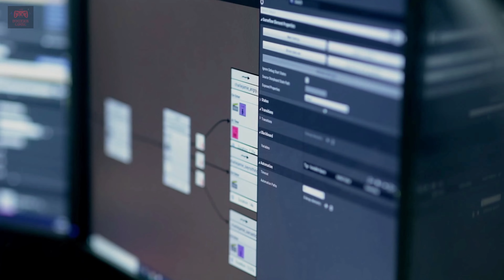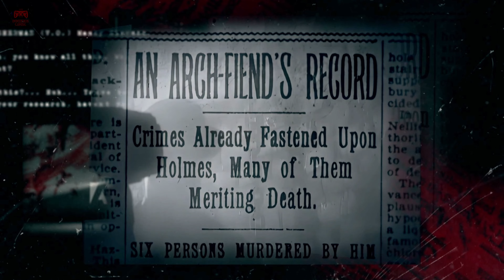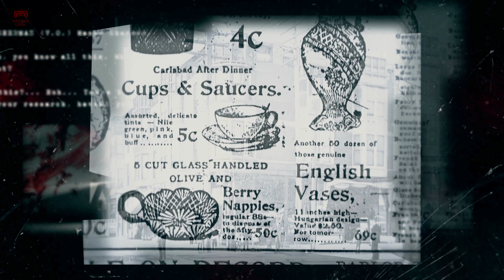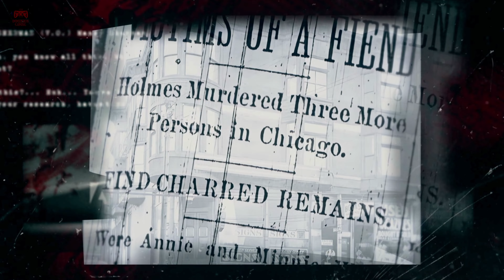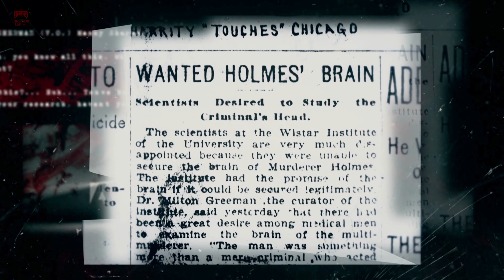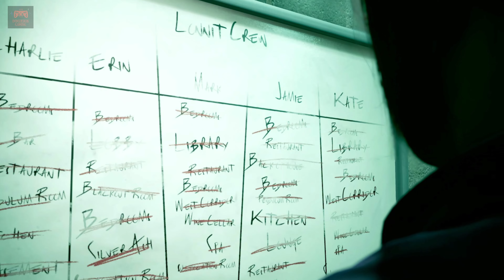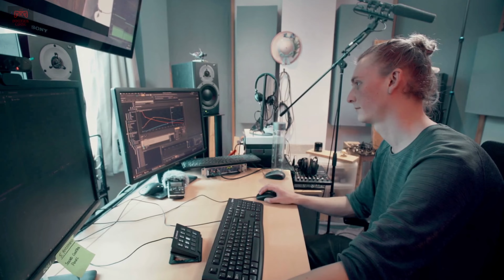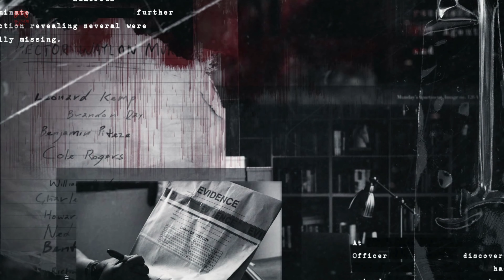The Devil In Me Bonus Content, including H H Holmes Documentary Ultra HD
Timecodes
0:00 Intro
2:38 Jessie Buckley Interview (Kate)
14:22 H H Holmes Documentary (Americas first serial killer)
43:01 Making Of The Murder Castle
55:23 Murder With Morello Podcast
1:08:07 Dioramas
1:13:35 Outro

Hi all, welcome back to Immersion Gaming and The Devil In Me Bonus Content. I went back into the game after completing it, as i was curios about the coins we had collected throughout the game and the mention of being able to purchase dioramas with them. After having a quick look through the bonus content i noticed not only that that is where you buy the dioramas, but that there was also more bonus footage about the making of the game and even a short H H Holmes documentary, which i thought i may as well record for you guys too, incase you guys were also curious about the coins and associated bonus content, so here it is! :)

So put your feet up, grab a beer, brew or bifta and enjoy this unexpected peek behind the curtain of The Devil In Me! :)

As always if you want to support us here at Immersion Gaming and say thanks for the work that goes into making these videos for your enjoyment,  Please like the video by clicking the thumbs up button and feel free to put any comments, idea's or feedback in the comments section below the video. Most important of all though and the best way you can support Immersion Gaming and help us grow, is to subscribe to our channel, which to you is totally free, takes less than a second to do, but to us means the world, as its the only way this channel will grow and mean we are able to record much better videos for you to watch in the future! :)

Take care all and i will see you in the next game very soon! :)